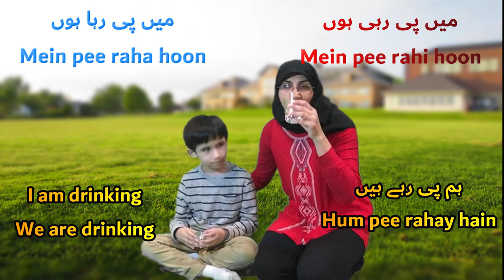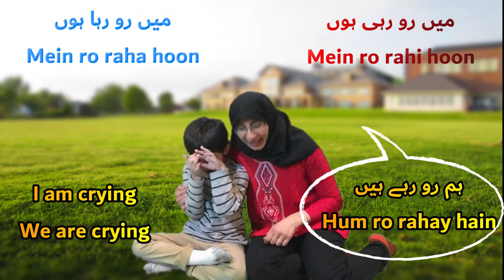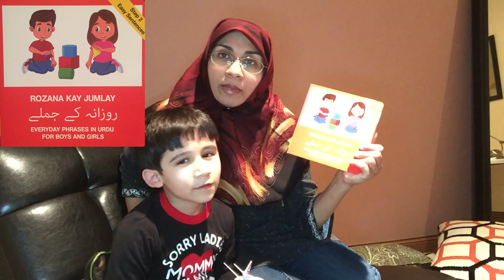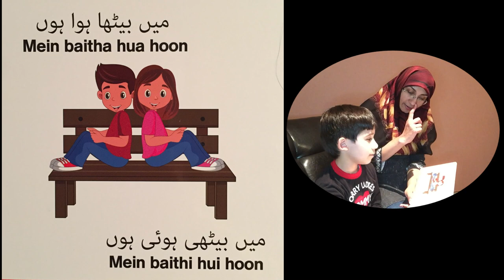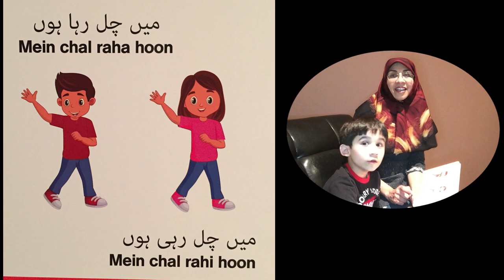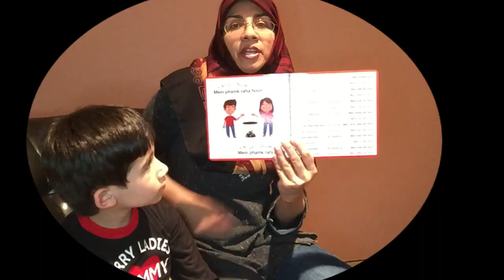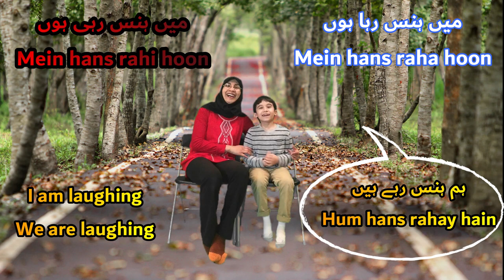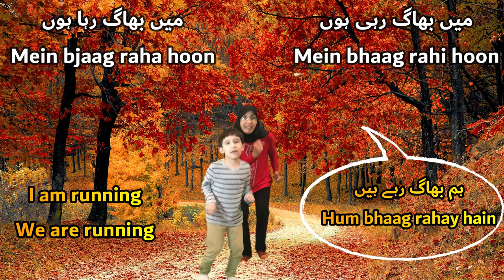Learn Urdu Phrases | Rozana Kay Jumlay For Kids | Everyday Sentences | Urdu Vocabulary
Hey Guys! I hope you will find today's video informative.

So in today's video, We will learn some of the most common Urdu sentences or phrases for beginners that we use in our daily life. So watch the complete video without skipping to find out what we have for you today.

Salam Dosto, Aaj ki video mein hum Urdu kay kuch aisay jumlay seekhenge jo hamari roz mara ki zindagi mein istemal hote hain aur hamein umeed hai aaj ki video aap ki Urdu ko behtar banany mein kaafi madadgaar sabit hogi.

Learn Urdu's topmost used phrases for kids with We The Masti Kids!
Learn basic Urdu Sentences
SUPER EASY way to teach Urdu to kids.

Publisher:  Inglish For Kids (January 1, 2020)
Language:  Urdu